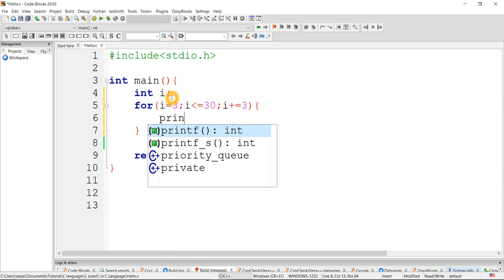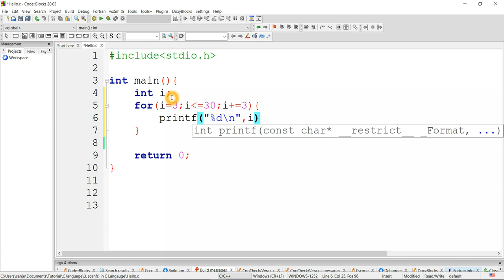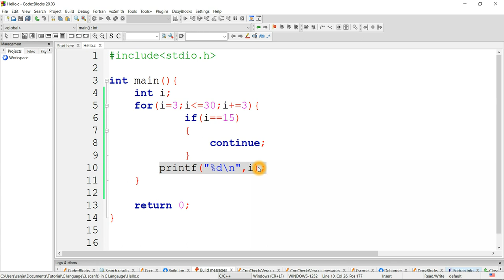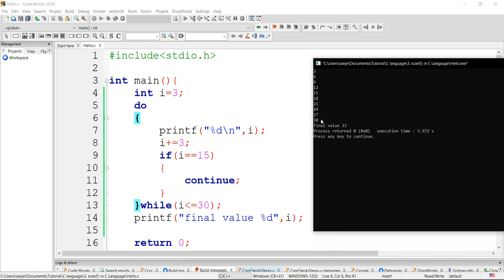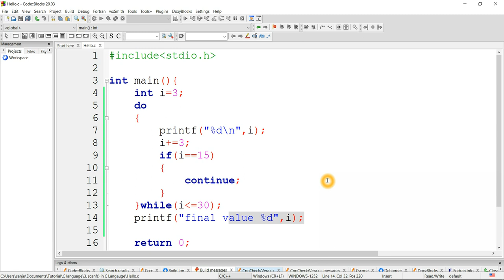#34 continue statement in loop statement in C Language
This video explains continue statement in loop statement in C Language